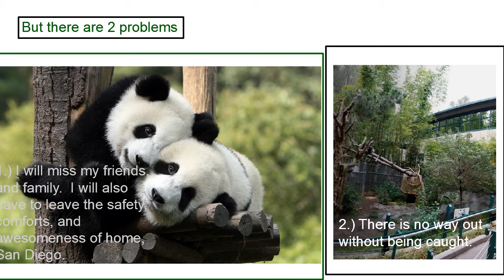panda movie 2c